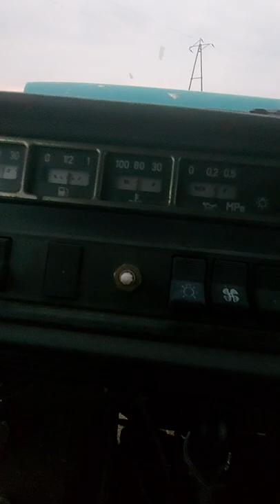żuk 1991 rok. praca silnika